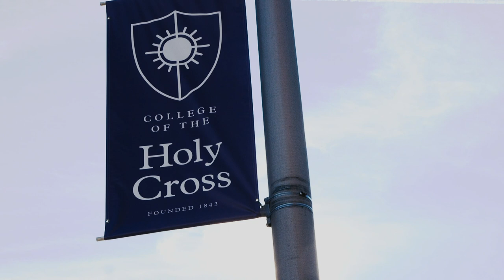End of the Year Moments | Holy Cross 2019